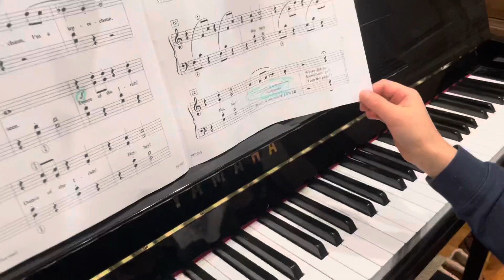Dance of the Irish by Ryan (Faber piano adventures level 2A)